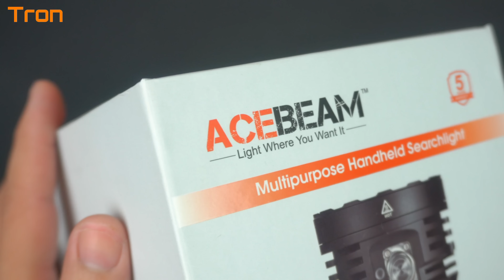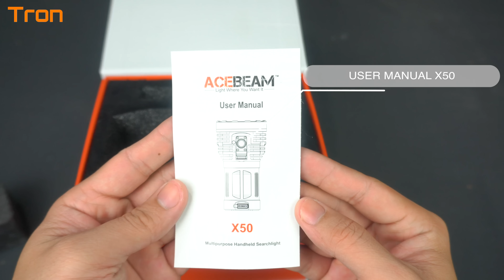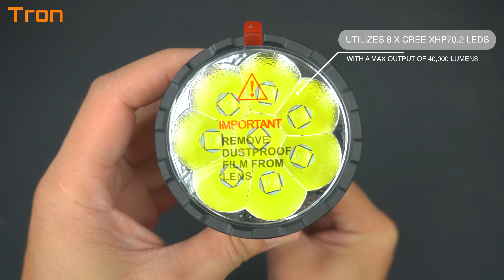SENTER 5 JUTA VIRAL ACEBEAM X50 40.000 LUMENS 🔥 SUPER TERANG DI DUNIA 🔥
Ingin membeli produk bisa WA ke nomor ‭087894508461

Pembelian senter bisa klik link di bawah ini 👇🏻

TRON OFFICIAL ‼️